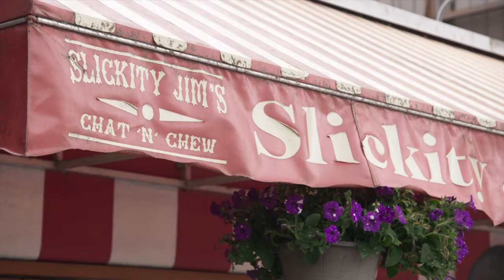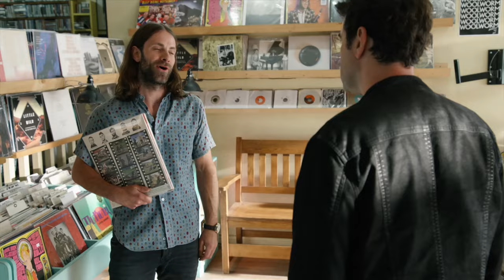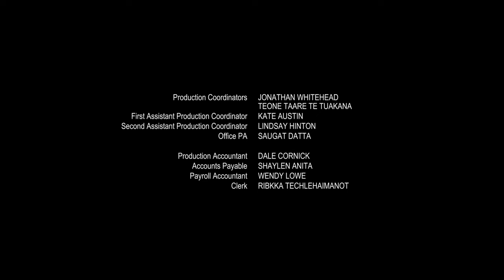Loudermilk | Should Have Known Better | Season 3 Ep 9 | Sony Pictures Television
From Season 3, Episode 9 'Should Have Known Better' - Loudermilk tries to make amends for past wrongs, and Mugsy tries to show support for his daughter.

About Loudermilk: Loudermilk centers on Sam Loudermilk, a recovering alcoholic and substance abuse counselor with an extremely bad attitude about, well, everything. He is unapologetically uncensored, and manages to piss off everyone in his life. Although he has his drinking under control, Loudermilk discovers that when your life is a complete mess, getting clean is the easy part.